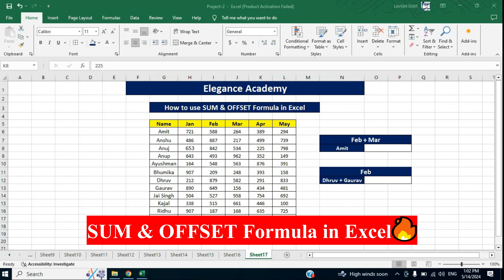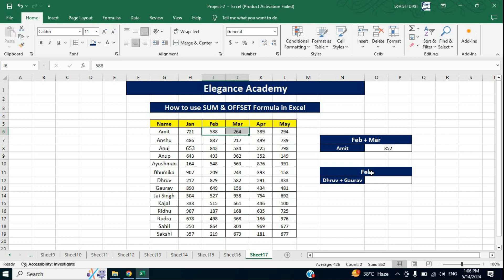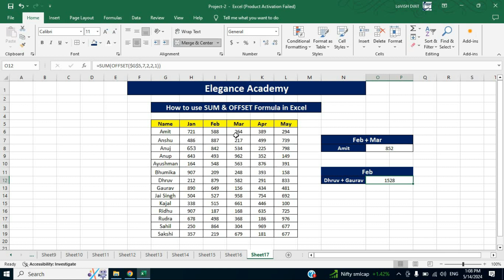Sum + Offset Formula in Excel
Excel Formula Question
Job Interview Question
Questions for job Interview
excel
excel shorts
excel tutoring
excel formula
ms excel
excel tricks
excel tips and tricks
data entry
advance excel
excel formula hacks
excel tutorial
excel vlookup
print titles in excel
short excel
data tab
drop down list in excel
excel formulas
excel shortcut
google sheet
index formula in excel
computer class
vlook up
vlookup
advanced excel
basic computer
computer excel
computer knowledge
computer shortcut keys
concatenate excel
data table
excel chart
excel column formatting
excel count
excel function
excel header and footer
excel hlookup

excel video
excel
Microsoft excel
ms excel me marksheet banana
ms excel tricks
pivot
pivot table
excel work
average excel
how to calculate average in excel
excel average
average formula
excel
excel me marksheet kaise banaye
excel offset function
offset formula in excel
excel offset formula
excel
offset in excel
excel formulas
offset function in excel
offset excel
excel advanced formulas
offset
learn excel formulas
offset formula
how to use offset formula in excel
offset function
excel offset function for dynamic calculations
offset formula excel
excel offset
excel tips
use offset function in excel
excel tutorial
excel formula
excel tips
sumifs formula in excel
how to use sum formula in excel
advanced excel
excel advanced formulas
how to use sumif formula in excel
learn excel
sum function in excel
excel 2019
ms excel tutorial
how to use sumif in excel
excel sum formulas
how to sum a column in excel